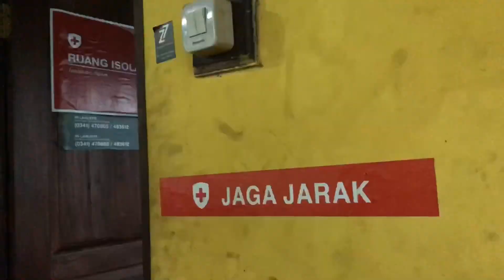MUSIM HUJAN CB KONTEN DI BENGKEL AJA | CEK SOUND CB MONSTER DI H2GARAGE | VLOG GABUT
Dikesempatan kali ini yykproject tidak ngapa”in dan akhirnya ada ide buat cek sound semua motor yang ada di garasi h2 . simak bosku !!!